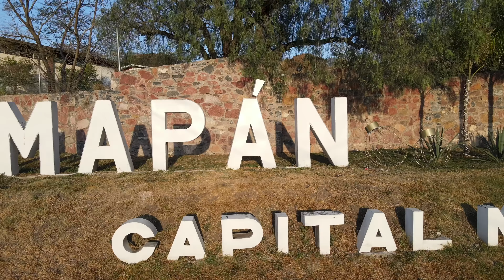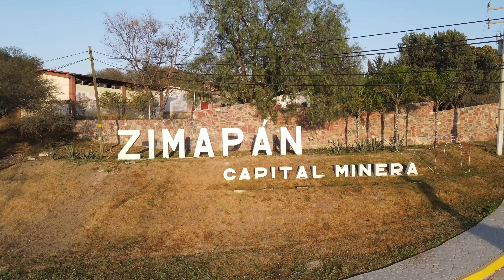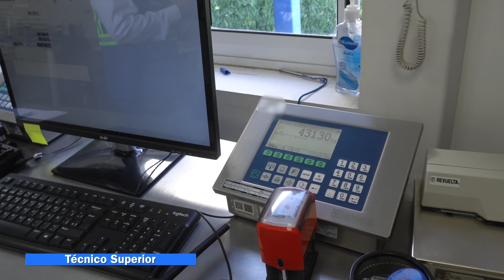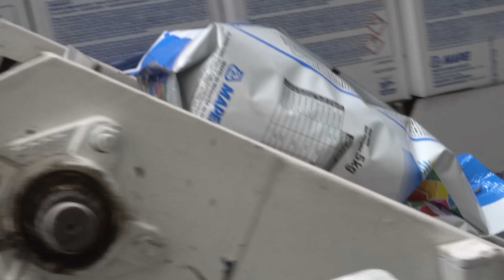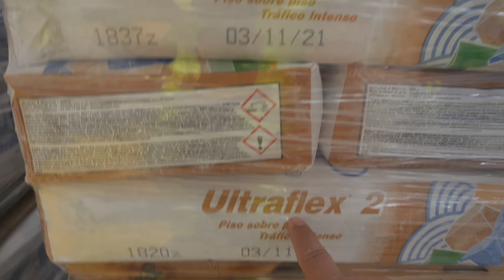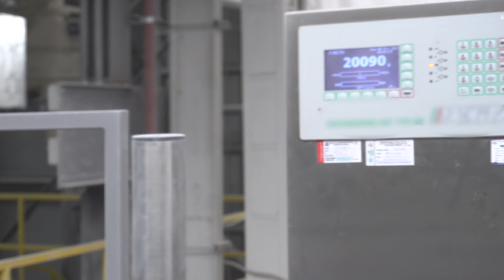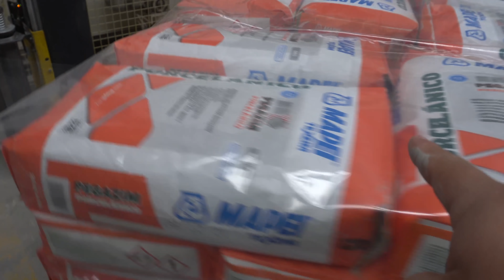¿En dónde se fabrican los Adhesivos cerámicos? || Tour por la planta de @MAPEIMexico en Zimapán.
Bestauradores, en este video les daremos un recorrido en la planta de nuestros amigos de Mapei México.